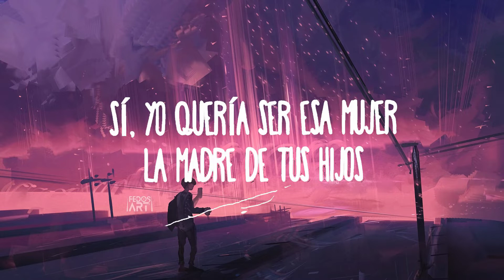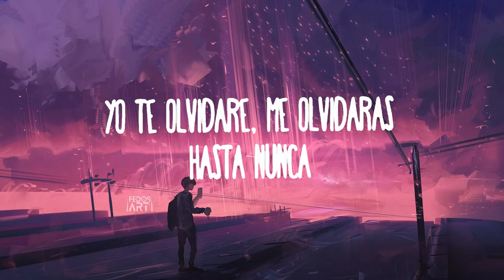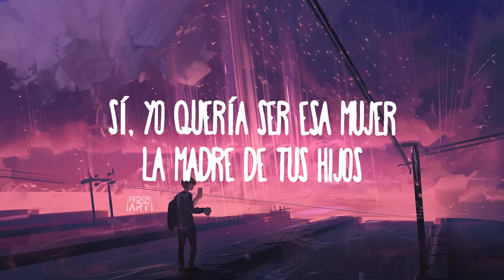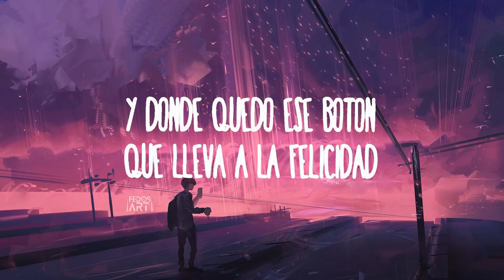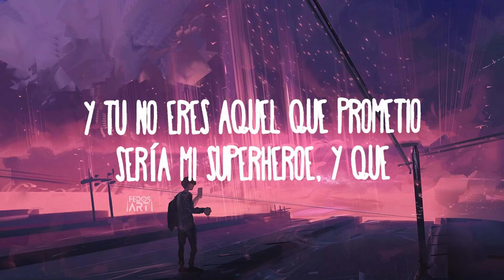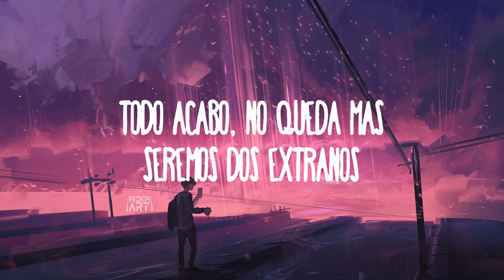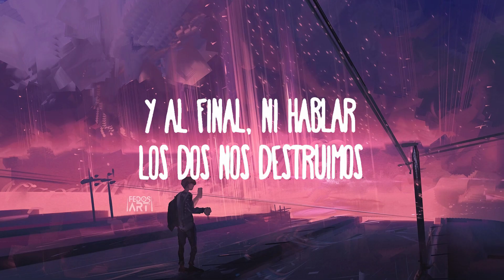Belanova - Rosa Pastel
(Letra):
[Verso 1: Denisse]
Sí, yo quería ser esa mujer
La madre de tus hijos
Y juntos caminar hacia el altar
Directo hacia la muerte

[Pre-Coro: Denisse]
Y al final, ni hablar
Los dos nos destruimos
Y al final, ¿qué tal?
Tú y yo ya no existimos

[Coro: Denisse]
No, no quiero ser esa mujer
Ella se fue a un abismo
Y tú no eres aquel que prometió
Sería mi superhéroe
¿Y qué? Todo acabó, no queda más
Seremos dos extraños
Yo te olvidaré, me olvidarás
Hasta nunca

[Verso 2: Denisse]
¿Y dónde quedó ese botón
Que lleva a la felicidad?
Luna de miel, rosa pastel
Clichés y tonterías

[Coro: Denisse]
Sería mi superhéroe
Seremos dos extraños
Hasta nunca

[Outro: Denisse]
Ta, ta, ta
Ta, ta
Ta-Tara, ta, ta, ta
Ta, ta, ta, ta